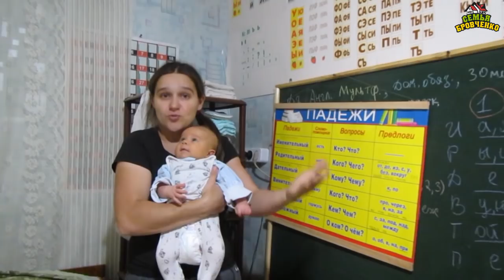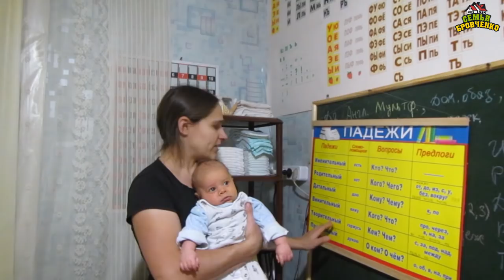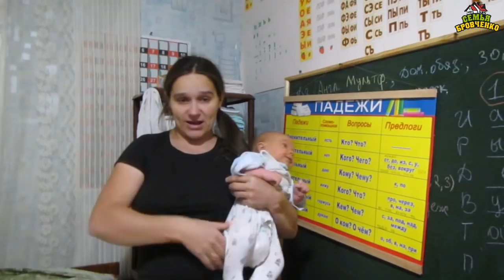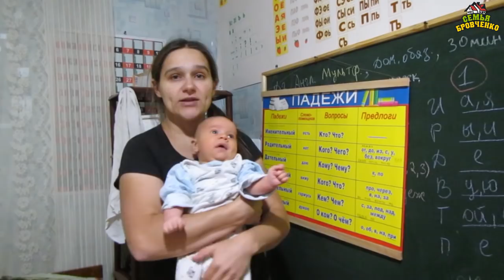Как легко запомнить падежи и вопросы к ним. (01.18г.) Семья Бровченко.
Чтобы легко запомнить название всех падежей и вопросы к ним, мы придумали ассоциацию к каждому падежу. С помощью ассоциаций наши дети с легкостью вспоминают всю нужную информацию. Наши дни рождения:

Наш почтовый адрес:
664533
Иркутская обл.
Иркутский р-н.
с. Горохово